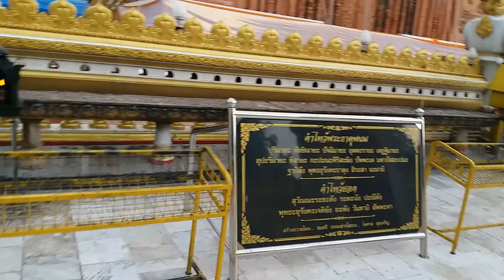ปลดล็อคสารคดี ชีวประวัติ เพลงแหล่ นักร้อง mvมิวซิก